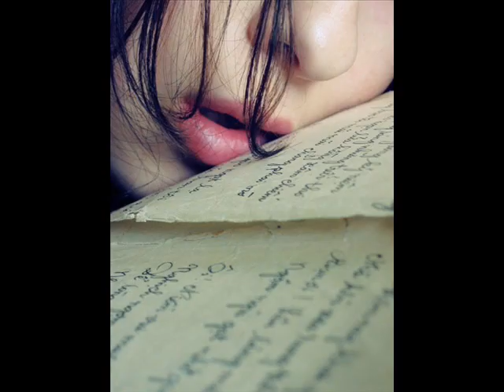♥✿~kithe nain na jodi~✿♥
mujhe kya pata tha tera kya hai iraade
dhaage se kache tere nikle hai vaade
dar pe lage hai mere laaz ke pehare
kis ko dikhaon mere zakhm hai gehre
kithe phas gayi meri jaan ae ! nigodi

kaga sab tan khaiyo chun chun khaiyo maas
do naina mat khaiyo mohe piya milan ki aas

kithe nain na jodi kithe nain na jodi
mera maan na todi, tainu vasta khuda da
rukh vatna nu modi ,,,,

barso se tune mujhe dekha nahi mud ke
pankh jo hote mere, aati main udd ke
uljha gayi hun main khwaab teri bun ke
preet ne dukh diye mujhe chun chun ke
kaahe prem ki chunari maine odhi

mujhe kya pata tha tere kya hai iraade
dar pe lage hai mere laaj ke pehare

chodi thi adhoori tune prem ki kahani
tujhse mila toh aayi yaad purani
saathi chuna tha maine janmo ka tujhko
ek ji janam mein tune chhoda kyun mujhko
maine aas teri phir bhi na chhodi